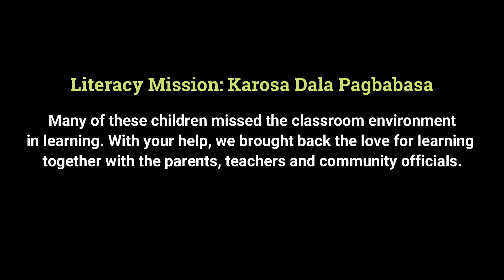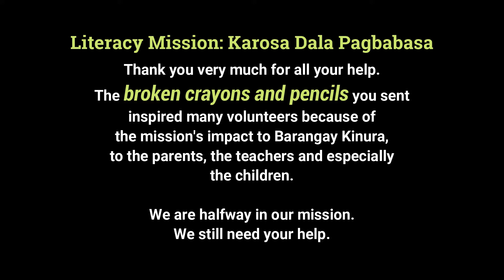Project Michelangelo: Broken Crayons Still Color; a mission to educate the children in Mindanao.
Commencing Feb. 2022:  Project Michelangelo Foundation (PMF) Northern Mindanao Chapter presents a unique mission, “Karosa sa Pagbabasa” for the children working in the fields, children of poor farmers, who do not have access to education at Barangay Kinura, Bukidnon, Mindanao, Philippines. With the leadership of angel Nanay Jean Paraiso, she was able to gather PMF Angel Rapid Rescue Team (ARRT) members most of them teachers to travel to a faraway location in the mountains of Bukidnon, to give the destitute children a chance to better their lives by educating them on the basics of life & inspire them to aspire to become the best citizen who can help their very own families away from poverty.  Illiteracy is a sure condition for continued poverty.  PMF is dedicated to ignite children's passions to believe in their dreams while maintaining the richness of the Filipino culture with respect to ideals of duty, honor, family, country, & God.

We can do a lot with the little things we share to help these little children create their dreams and give them a chance to make it come true.  or reach us on FB at Jojo Sayson's Project Michelangelo.  God bless us all.
Sincerely, Jojo Sayson, President/Founder PMF